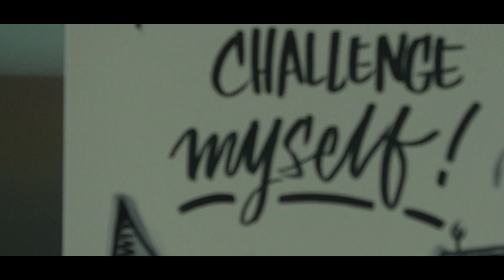Bellwether Reel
A selection of Bellwether videos